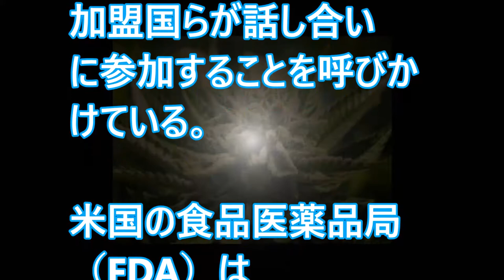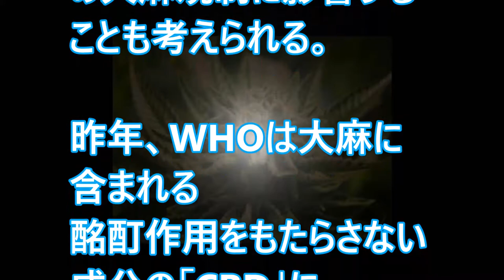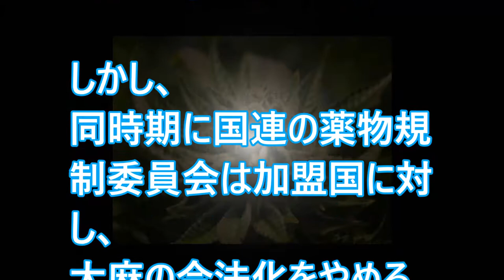【大麻】国連が大麻の規制を見直す方針！？日本への影響はあるのか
【武田邦彦】マリファナが危険？何バカな事言ってるんだ！このレポート読んでから言え！！